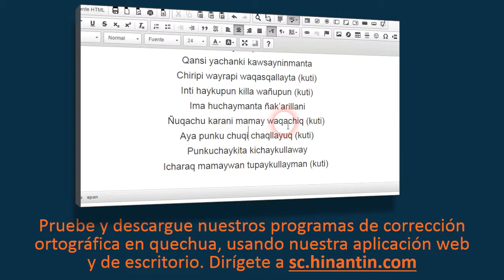Como pronunciar pakay ‘esconder, ocultar, cubrir o proteger de la vista’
En el programa de hoy hablaremos sobre el término
Pakay ‘esconder, ocultar, cubrir o proteger de la vista’

Social

Grupo de Investigación Hinantin: La entrada ‘pakay’ es parte de la base para el desarrollo de un diccionario hablado disponible gratuitamente para el idioma quechua.